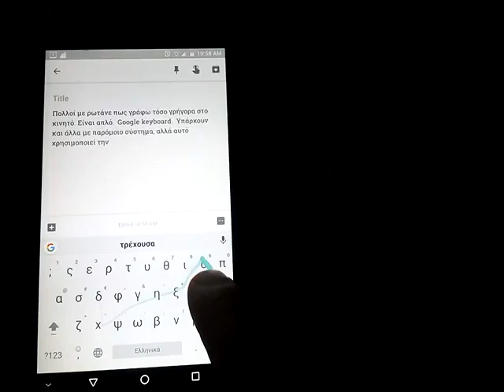Gboard demo of swipe writing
Υπάρχουν δεκάδες προτάσεις και όλοι έχουν τις προσωπικές τους προτιμήσεις.   Ο "ψαγμένος" ψάχνει το λίγο περίεργο, άλλος επιμένει να πληρώνει γιατί "το αγοραστό, στην full version είναι καλύτερο" και γενικά πολλά ακούγονται.   Αλλά ένα (πλέον) ισχύει.  Το Google Keyboard, το δωρεάν, είναι για σχεδόν όλους το καλύτερο.

Να διευκρινίσω τώρα τι εννοώ "καλύτερο" γιατί αλλιώς δεν θα συνεννοηθούμε.

Τα πληκτρολόγια μοιάζουν.   Μοιάζουν πολύ.  Ελάχιστες πατέντες έχουν αντέξει, οπότε όλοι αντιγράφουν όλους.  Κάνει όλο και μεγαλύτερη διαφορά η εταιρεία που το υποστηρίζει και οι online υπηρεσίες.  πχ το GBoard συνδέεται άμεσα με το Google Translate.
Οι online προτάσεις της Google απλά δεν παίζονται σε ταχύτητα και εξυπνάδα.   Όλα τα πληκτρολόγια μπορούν να μάθουν από αυτά που γράφεις.  Της Google μαθαίνει από ότι γράφει όμως όλο το σύμπαν.  Βλέπει την επικαιρότητα και μου προτείνει "Βακάκης" ή ξέρει ότι είμαι στην Σαλονίκη και αντί για "από" μου προτείνει "ΑΠΘ", έτσι με κεφαλαία, τέλεια, όταν το θέλω, έχει μαντέψει σωστά.  Γιατί η Google ξέρει...
Τα άλλα πληκτρολόγια δεν έχουν οικοσύστημα.  Δεν ξέρουν τι έγραψα στο gmail μου ή τι έψαξα στον Chrome για να προσαρμόσουν τόσο καλά τις λέξεις που επιλέγω.   Αν είστε τρομοκράτης ή φρικάρετε με τέτοια θέματα ιδιωτικότητας προτιμήστε κάτι πιο χαζό.  Εγώ θέλω την τεχνολογία να δουλεύει έτσι για εμένα και μου αρέσει πολύ.
Google assistant εκεί που γράφω.  Απλά τα σπάει.  Αν είστε στους 3 ανθρώπους του πλανήτη που έβαλαν το Google Allo ή έχετε Pixel phone το ξέρετε ήδη.  Εκεί που γράφεις, πατάς στο κουμπί G και ρωτάς "τι καιρό θα κάνει αύριο;"  Αν θες ενσωματώνεις την απάντηση σε ότι γράφεις (πχ chat).   Εκπληκτικά χρήσιμο με τρόπους που δεν μπορείτε να φανταστείτε.  Τι ώρες είναι ανοιχτή η Ακρόπολη που συζητάμε να πάμε;   Πότε έχει πανσέληνο που κανονίζουμε εκδρομή;   Πόση ώρα θα κάνουμε να φτάσουμε στην τάδε διεύθυνση;  Χωρίς να φύγεις καν από την εφαρμογή που γράφεις!
Δωρεάν, σε όλα τα τηλέφωνα, ταμπλέτες και άλλες συσκευές της φαμίλιας.   Δεν θέλω κάθε φορά που σηκώνω κάτι να διαφέρει το πληκτρολόγιο και να ψάχνω.
Όλοι έχουμε βίτσια στην πληκτρολόγηση.  Για ιστορικούς λόγους ο καθένας όπως έχει μάθει, απαιτεί και ανάλογα από την συσκευή του.  Άλλος έχει κόλλημα "να έχει κουμπιά"  (από Blackberry πχ παρελθόν), άλλος θέλει να δονείται ολόκληρος όταν ακουμπάει την οθόνη.  Επίσης όλοι έχουμε κοντά φυτίλια και δεν δοκιμάζουμε σε βάθος χρόνου κάτι καινούργιο, το απορρίπτουμε συχνά πριν προλάβει να μας δείξει τα ατού του.  Ναι, είναι προσωπική υπόθεση, αλλά όχι, αυτό δεν καθιστά την σύγκριση ανούσια.  Για τους περισσότερους ανθρώπους, για τις περισσότερες περιπτώσεις, το Gboard της Google είναι πλέον μονόδρομος.